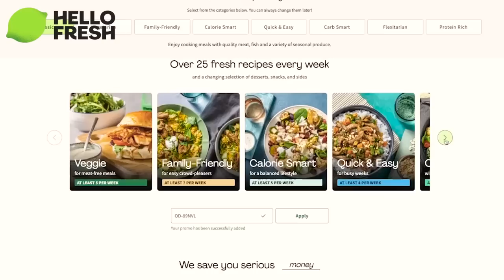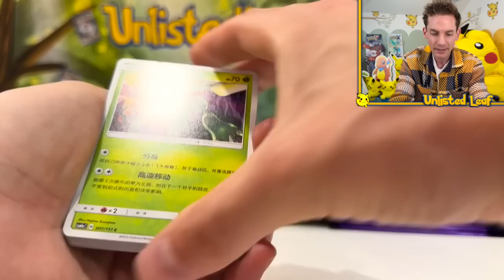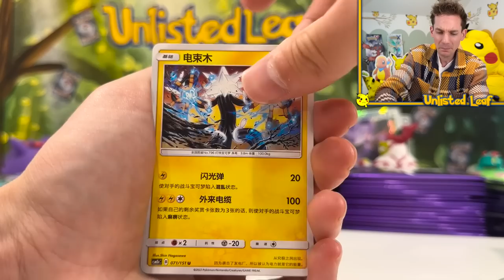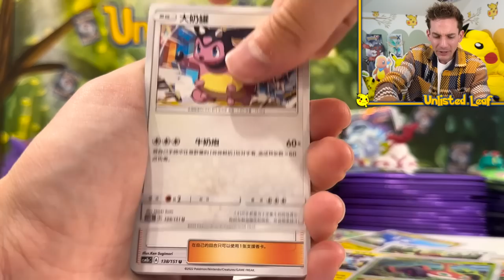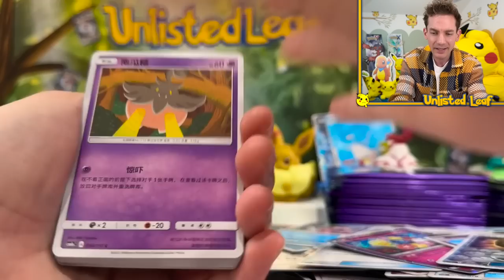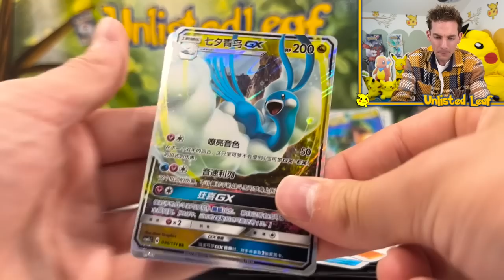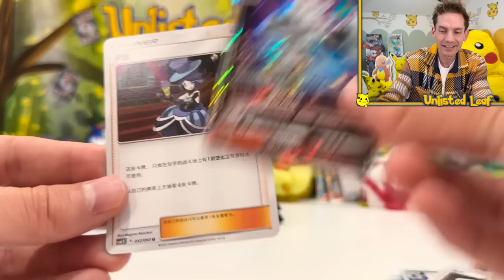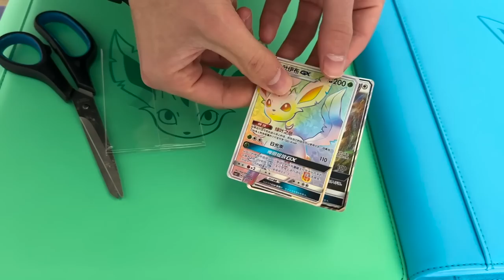Opening UNRELEASED Pokémon Packs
► Today we are looking at a Rare Eevee Pokemon Card Box Series that came out in China but no where else in the world. These have exclusive full art ex Pokemon Cards and never seen before pokemon card binders. Would you like this product to come out in English?

* Valid for new and past customers!
* Voucher is valid internationally and *local offer will apply